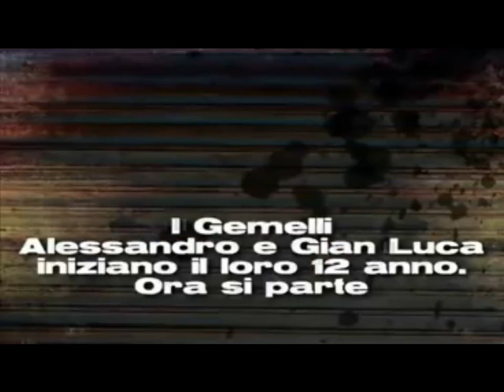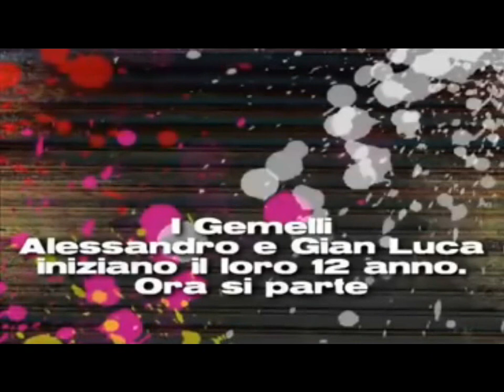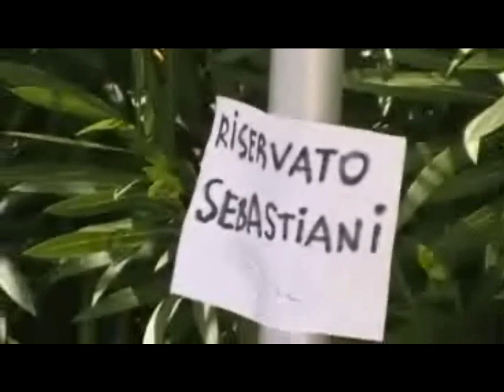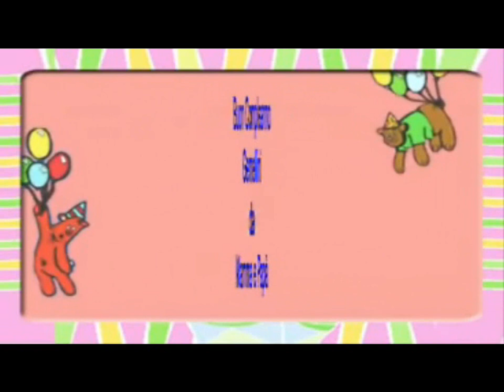Compleanno twinssebastiani 2010.wmv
*SEBASTIANI Gian Nicola Productions* Compleanno Twinssebastiani Alessandro e Gian Luca. I festeggiamenti sono stati fatti presso il "BABABEACH" di Porto Potenza Picena (MC) Italy 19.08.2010 ore 15,00. I Twins ringraziano i loro amici che hanno fatto tanto casino e li aspettano il prossimo anno ancora più scatenati.